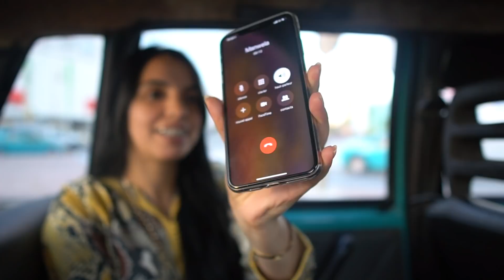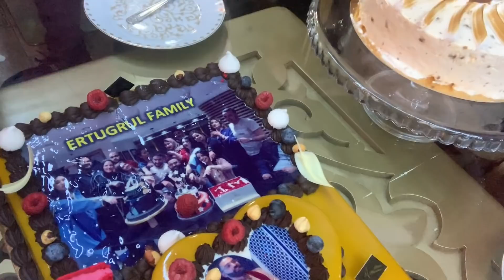فطور في طنجة مع الأصدقاء - ناشطين والحمد لله